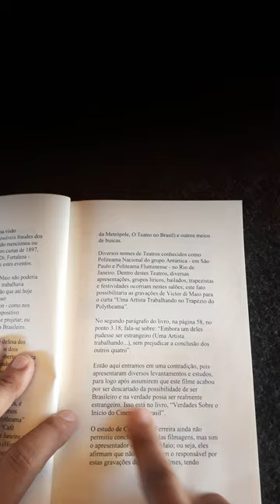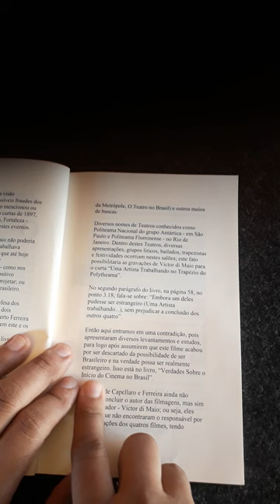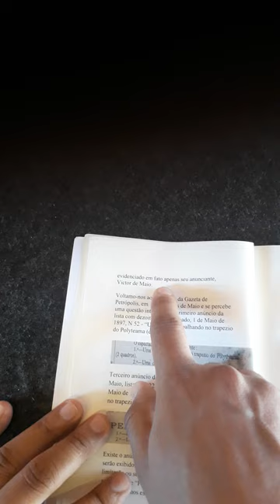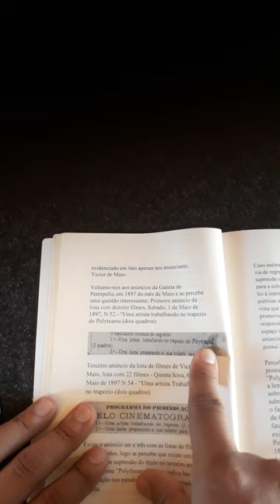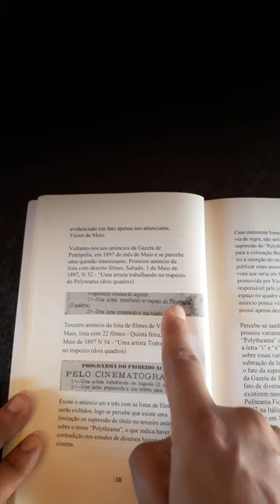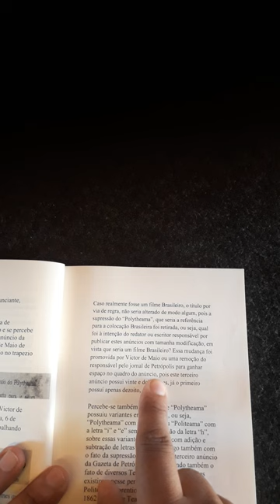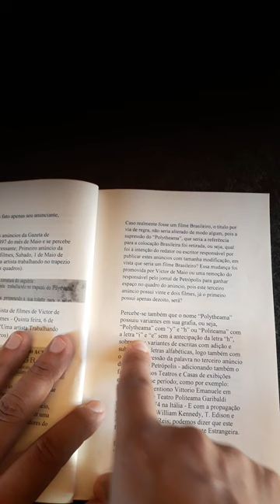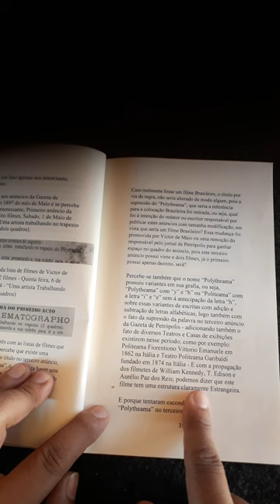03 livro - Os Filmes Estrangeiros de Victor di Maio